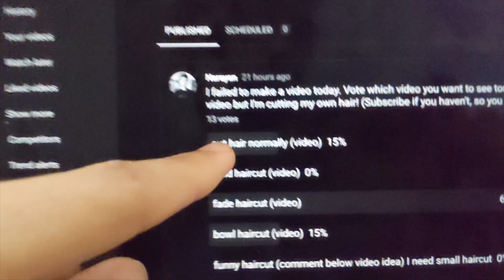I CUT MY OWN HAIR | FADE HAIRCUT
I cut my hair in fade style by myself, because this is a challenge video.
My hair was long, and I am taking a break on YouTube so I’m making this
So you can get video from me, and be entertained, hope you enjoyed
Eating me mess up my hair XD

i did a vote in community tab, and most of you want me to do fade haircut,
so here i am cutting my own hair at home it messed up but its all good.

!!! i cant produce videos talking alot, so my videos at the moment will be
kind of bland and kind of unusual i guess. for this problem to be resolved,
im moving to ohio around june 30, and i can work and make even better
videos then anytime in my past. i will put this part of description in all
videos i make until i move to ohio, so new viewers can know whats happening. !!!

If you are new to the channel and like my videos